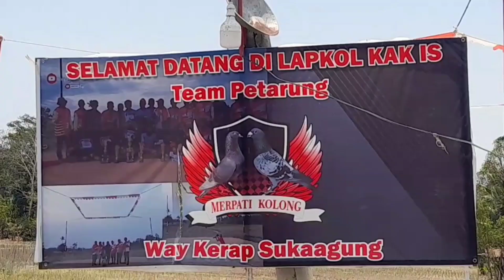🔴SERUU ..!! PERTARUNGAN MERPATI LOSJEDOR DI LAPKOL KAK IS PETARUNG || Tabanas 10juta ..!!!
hallo.
sahabat pecinta merpati kolong,,kali ini kita meliput acara lomba merpati kolong dengan total tabanas 10 juta pecah dan b.o.b 200k di lapkol kak is Petarung..
Way kerap suka Agung bulok tanggamusLampung...
SABTU MINGGU 30 SEPTEMBER 01 OKTOBER 2023 ... !!

selamat bergabung dan jangan lupa tinggalkan jejak kalian di chanel RojasMK Official...

salam 4 tiang
salam geberr...
salam kompak selalu sedulurmergodoro...

terimakasih...

sedulur mergodoro jangan lupa SUBSCREB